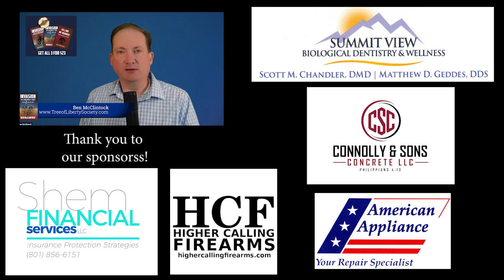Whoopi Goldberg: Biden Can Arrest All Conservatives